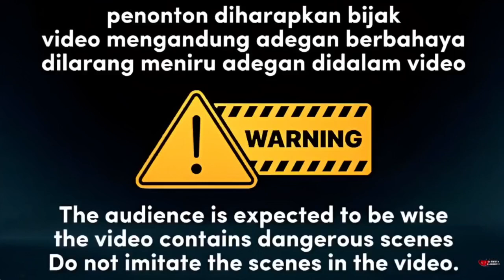JANTURAN B K T M 👹👹 CEWEK CANTIK KESURUPAN EBEG !! KM 6 TG PINANG